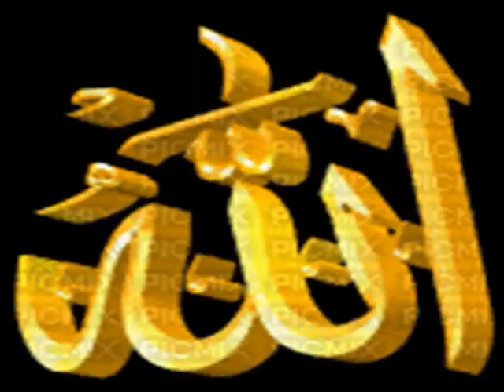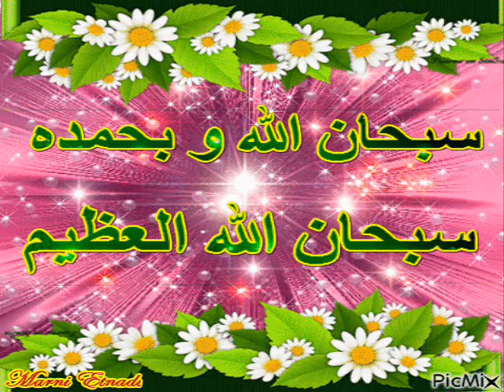مين الاقال الدنيا دى زسيه لا تسقيني ماء الحياة بذلة.. بل فاسقيني بالعز كأس الحنطل. نور وهدان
لا تسقيني ماء الحياة بذلة.. بل فاسقيني بالعز كأس الحنطل.
من يقدم ظهره لا ينبغي له الشكوى من الضربات التي يعانيها
والناس من خوف الفقر في فقر ومن خوف الذل في ذل
طلب العلم شاق ولكن له لذة ومتعة والعلم لا ينال إلا على جسر من التعب والمشقة ومن لم يتحمل ذل العلم ساعة يتجرع كأس الجهل أبدا الجاهل يمكن أن تعلمه , والجافي يمكن أن تهذبه , ولكن الذليل الذي نشأ على الذل يتعذر أن تغرس في نفسه عزة وإباء وشهامة تلحقه بالرجال.
والله ما ذل ذو حق وإن أطلق العالم عليه، ولا عز لا باطل واو طلع القمر بين جنبيه.الناس من خوف الذل في ذل
من لم يحتمل ذل التعلم ساعة ، بقي في ذل الجهل أبداً نور وهدان